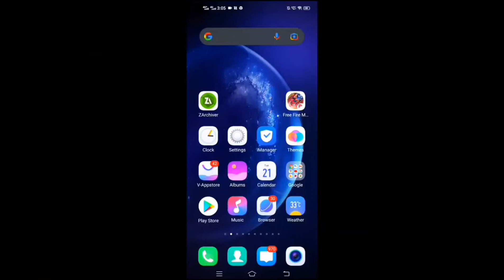🥰New Free Fire 🔥 Aimbot Aimlock Paid Config File🧐[UkG VIP MODER]✓™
███▓▒░░ᏬᏦ G̅äмᙓr8200̶̤̲░░▒▓███

  ʜᴇʟʟᴏ ғʀɪɴᴅ's

              sᴡᴀɢᴀᴛ ʜᴀɪ ᴀᴘᴘ ʟᴏɢᴏ ᴋᴀ ʜᴀᴍᴀʀᴀ ᴇs ᴄʜᴀɴɴᴇʟ ᴘᴇʀ ᴀᴊᴇ ᴍᴇ ᴊᴏ ʙʜɪ ʜᴜ ᴀᴘᴘ ʟᴏɢᴏ ᴋᴀ sᴜᴘᴘᴏʀᴛ sᴇ ʜᴜ ᴀᴘᴘ ʟᴏɢ ᴍᴜᴊᴇʏᴀ ᴀsᴀʜɪ sᴜᴘᴘᴏʀᴛ ᴋᴀʀᴀᴛᴀ ʀᴀʜᴀ ᴀʀᴇ ᴘᴀʏᴀʀ ᴅɪᴋʜᴀᴛᴀ ʀᴀʜᴀ ʜᴜᴍ ʙʜɪ ᴀᴘᴘᴋᴏ ᴊᴏ ᴄʜᴀʜɪʏᴀ ᴡᴏ ʙᴀɴᴀ ᴋᴇʀ ᴅᴀɴᴀɢᴀ ᴊᴏ ʙʜɪ ᴄʜᴇᴇᴊ ᴀᴘᴘᴋᴏ sᴀᴍᴀᴊ ɴᴀʜɪ ᴀᴛᴀ ʜᴀɪ ᴛᴏ ᴀᴘᴘ ᴍᴜᴊᴇsᴀ ᴄᴏɴᴛᴀᴄᴛ ᴋᴇʀ sᴋᴀᴛᴀ ʜᴀɪ ʜᴜᴍ ᴀᴘᴘᴋɪ ғᴜʟʟ sᴀʜᴀʏᴀᴛᴀ ᴋᴀʀᴀɴᴀɢᴀ  ᴀɢᴇʀ ᴀᴘᴘ ᴇs ᴍᴀssɢᴇ ᴋᴏ ʏᴀʜᴀ ᴛᴀᴋ ᴘᴀᴅʜ ʟɪʏᴀ ʜᴀɪ ᴛᴏ ᴘʟᴇᴀsᴇ ᴇs ᴄʜᴀɴɴᴇʟ ᴋᴏ sᴜʙᴄʀɪʙᴇ ᴋᴀʀ ᴅɪᴊɪʏᴀ ᴀɴᴅ ᴠɪᴅᴇᴏs ғᴜʟʟ sʜᴀʀᴇ ᴋᴀʀᴀ !!
ʈɦɑɲƙʂ ʄɵɾ ɱɑʂʂɑɠɛ 𝑹𝒆𝒂𝒅.

ᴍʏ sᴇᴄᴏɴᴅ ᴄʜᴀɴɴᴇʟ ʟɪɴᴋ :- 🧑‍💻coming soon☺️

🔗ᴅᴀᴜɴʟᴏᴀᴅɪɴɢ ᴀᴘᴋ ᴀɴᴅ ғɪʟᴇ ʟɪɴᴋs.

Video credit :- white Tech

ᴏɴʟʏ ɴᴘᴄ ɴᴀᴍᴇ :- coming soon

ᴠɪᴅᴇᴏ ᴋᴀ ʙᴀʀᴀ👇 ᴍᴇ ʀᴇᴀᴅ ᴋᴀʀᴀ

                       D͙I͙S͙C͙L͙A͙I͙M͙E͙R͙
ᴄᴏᴘʏʀɪɢʜᴛ ᴅᴇsᴄʟᴀɪᴍᴇʀ ᴜɴᴅᴇʀ sᴇᴄᴛɪᴏɴ 107 ᴏғ ᴄᴏᴘʏʀɪɢʜᴛ  1976 ᴀʟʟᴏᴡɴᴄᴇ ɪs ᴍᴀᴅᴇ  ғᴏʀ ᴛʜᴇ ᴍʏ ᴀʟʟ ᴀᴘᴋ ᴀɴᴅ ғɪʟᴇs ɪʟɪɢᴀʟ ᴀᴄᴛɪᴠɪᴛʏ ɴᴏᴛ ᴘᴀʀᴍᴏᴛ ᴏɴʟʏ ᴍʏ ᴀʟʟ ᴠɪᴅᴇᴏ ᴇᴅᴜᴄᴀᴛɪᴏɴ ᴘᴜʀᴘᴀs ᴀɴᴅ ᴀʟʟ ᴜsᴇʀs ɪᴅɪᴀs ᴋᴀ ʟɪʏᴀ ʏᴀ ᴠɪᴅᴇᴏs ʜᴀɪ !!